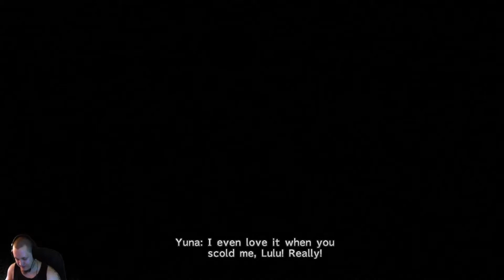final fantasy x part 21